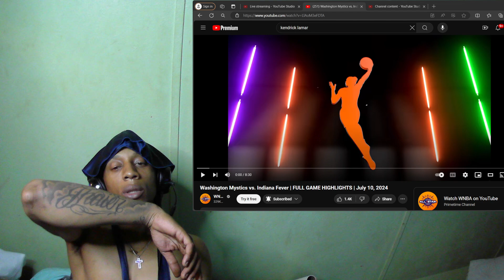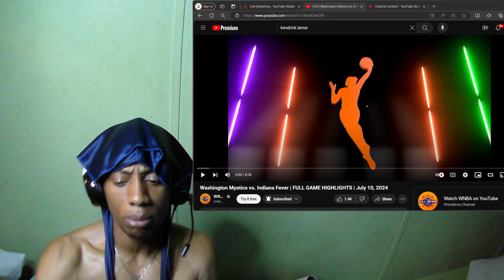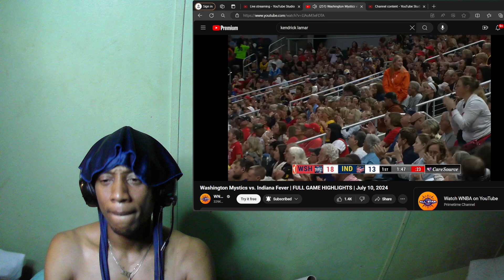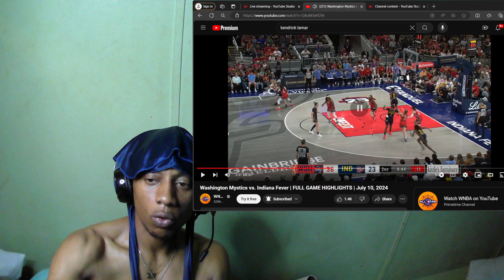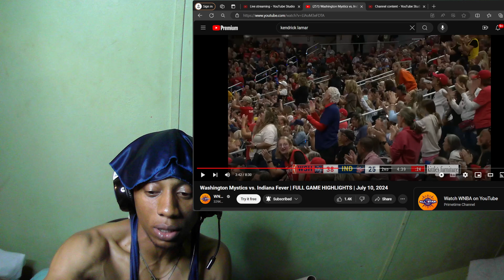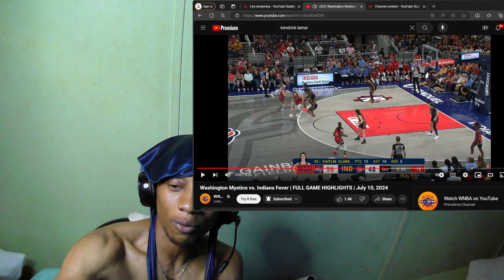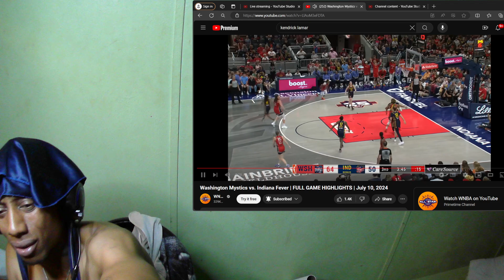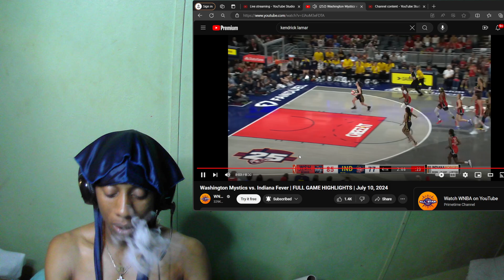WASHINGTON MYSTICS vs INDIANA FEVER | (FULL GAME HIGHLIGHTS) 7/10/2024